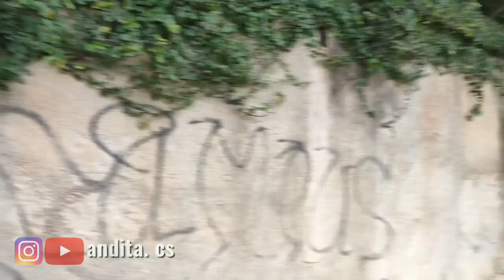DEMI MENDAPATKAN BERITA...WARTAWAN MELAKUKAN INI DI PERNIKAHAN SULE DAN NATHALIE